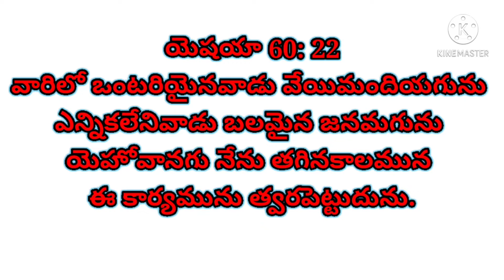GOD'S HELP IN YOUR LONELY TIME DAILY BREAD అనుదిన ఆహారం,2-2-2021